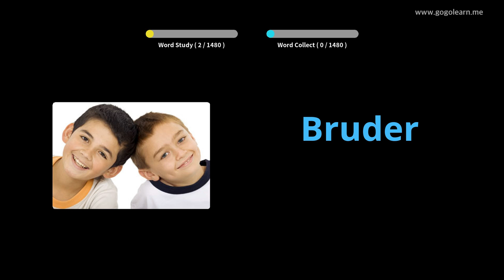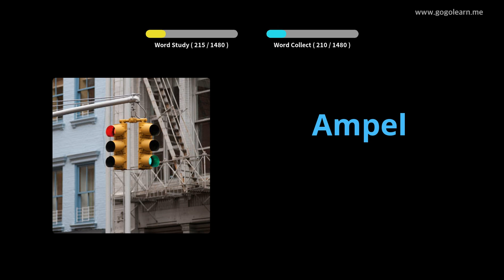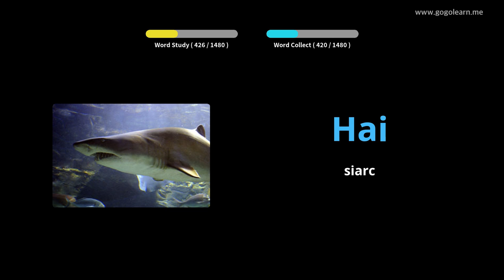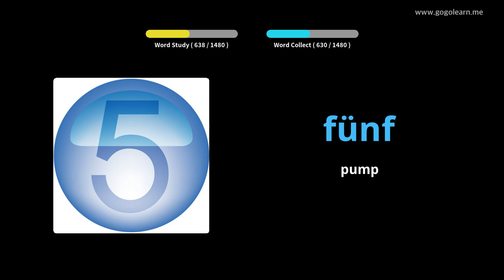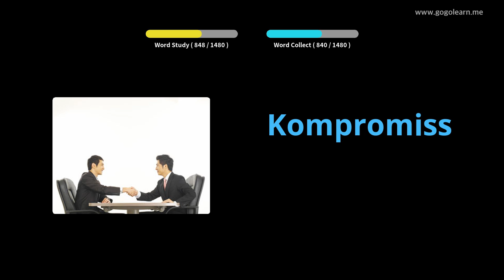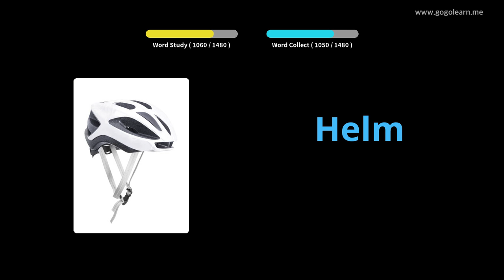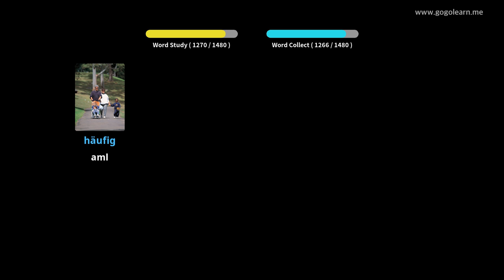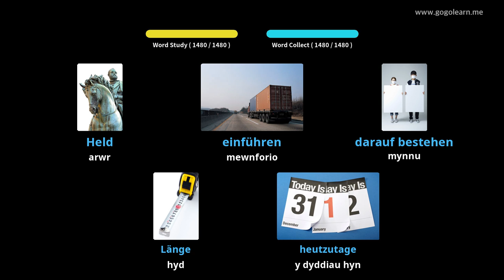Geirfa Almaeneg Sylfaenol |Golearn